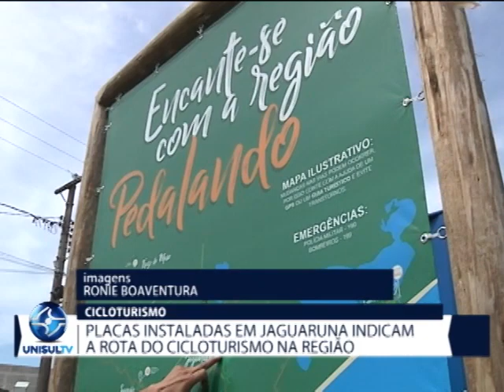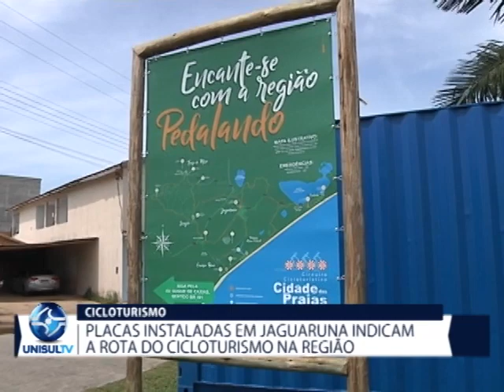Jaguaruna instala placas com a rota do cicloturismo na região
O cicloturismo tem ganhado força na região. A cidade de Jaguaruna é um dos municípios com maior potencial neste esporte. Algumas placas foram instaladas para indicar o trajeto. Uma forma de desenvolver ainda mais este esporte.